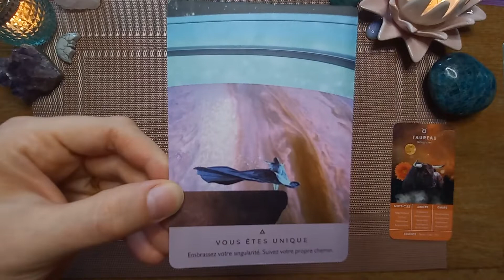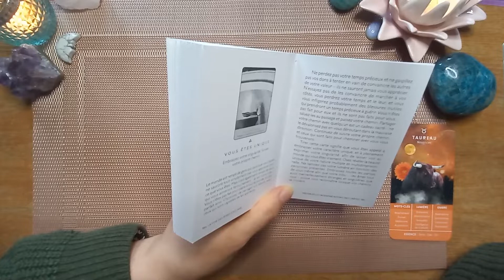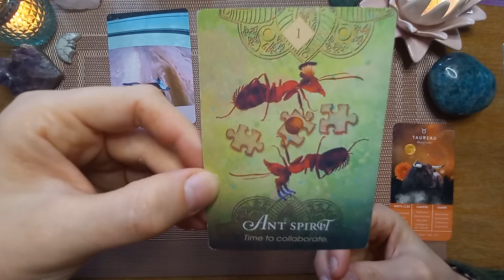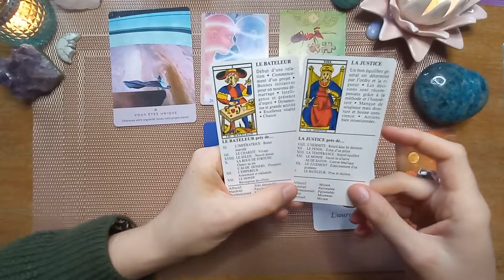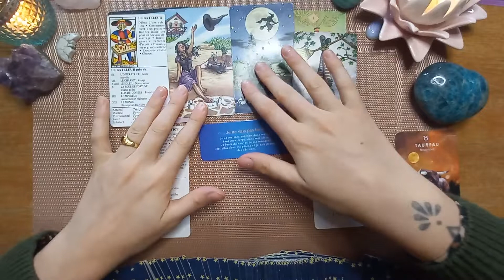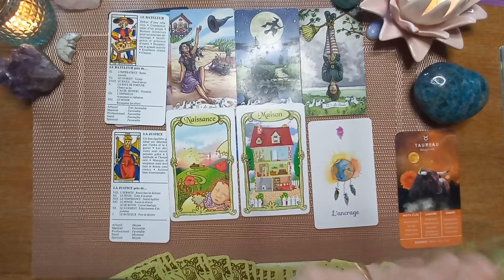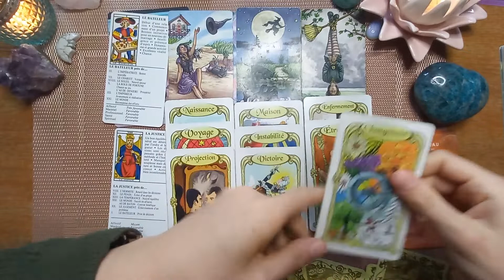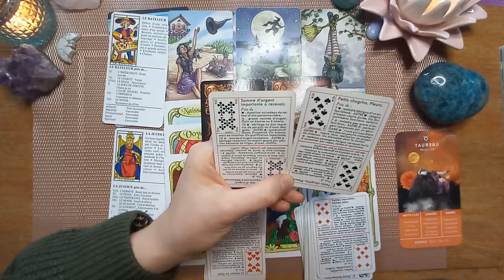♉ Trouver un équilibre entre donner et recevoir.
Bonjour amis Taureaux 😁
Bienvenue sur votre tirage de la semaine du 21 au 27 Novembre 2022.

🦉La Voyante🦉

💟 L'Oracle d'Ankaa 💔

💜 Cosmic dancer 💜

🛸 La voix des êtres stellaires 🪐